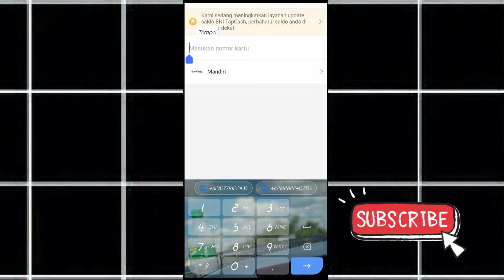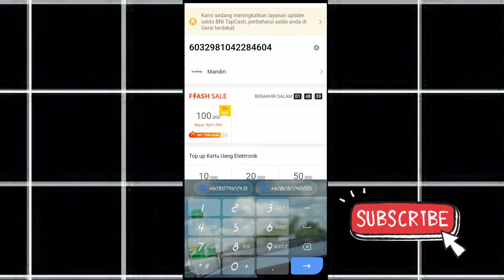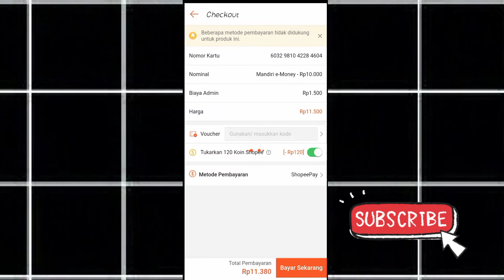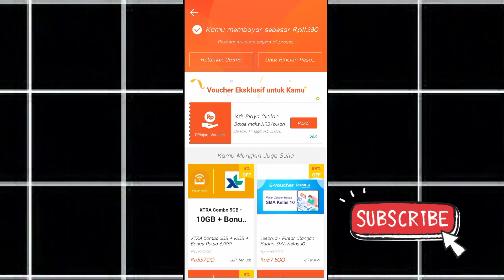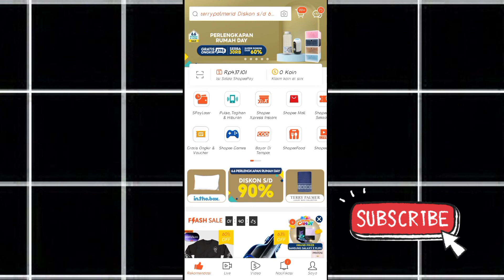Cara Top Up Kartu Tol Dari Shopee | E-MONEY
Assalamualaikum warahmatullahi
wabarokatuh...
Hallo gays balik lagi bersama aku di Channel Firmansyah05 di konten kali ini aku akan membuat tutorial "CARA MENGHILANGKAN GREEN SCREEN WARNA HIJAU, DI KINEMASTER" Ok sambil menyimak Video ini jangan lupa
SELAMAT MENONTON.